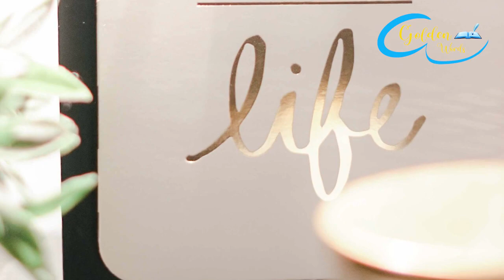Why is a person with pride and ego not successful? || Golden Words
Voice over: Ghuzanafar Iqbal
Editing by: Saeed Ahmad